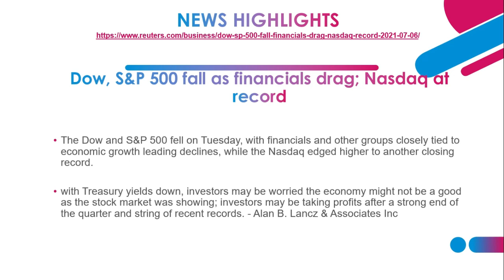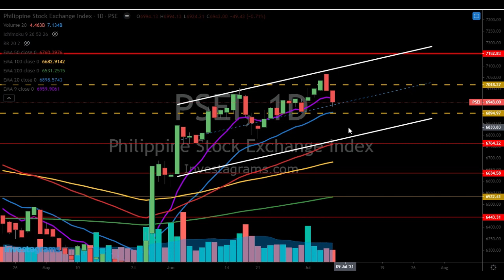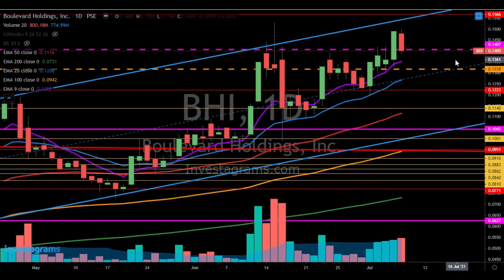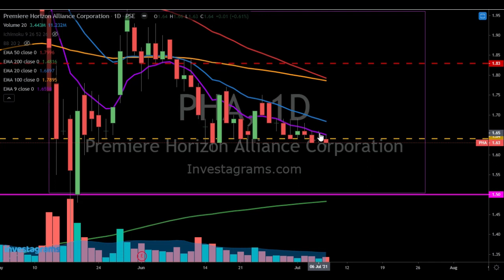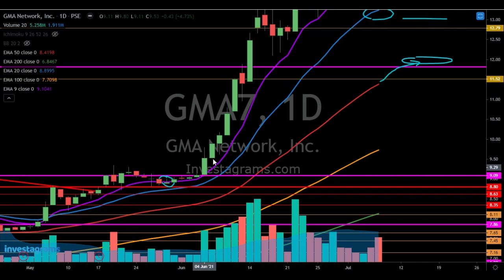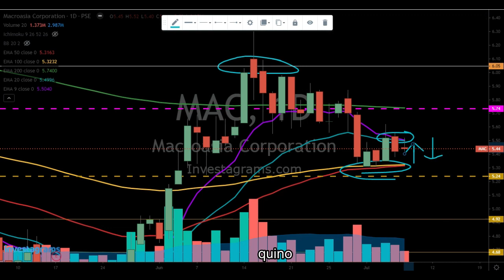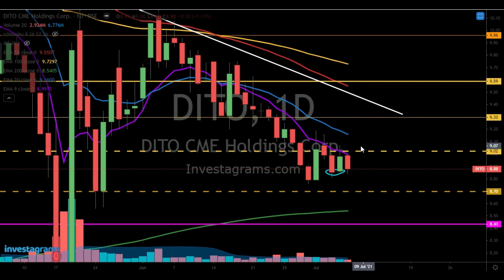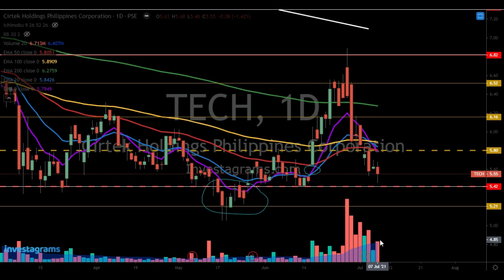ACEN BHI still on uptrend|TECH still on sel pre|GMA to correct further|PHA BSC weak mom & low vol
This video contains some insights for the stocks

Video Guide:
00:01 Introduction
06:03 BHI
07:47
09:25
10:26
11:29
13:32
15:30
16:59
18:22
19:31